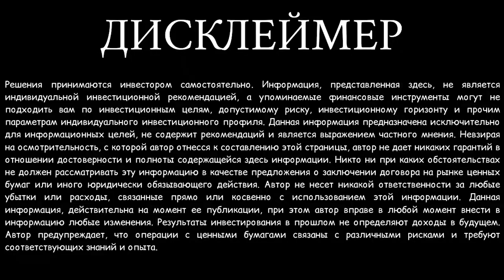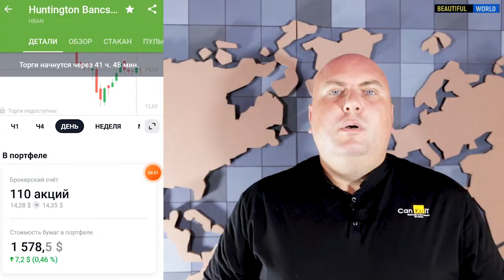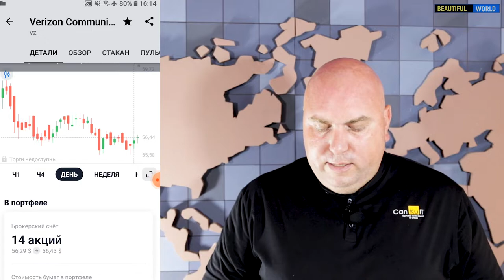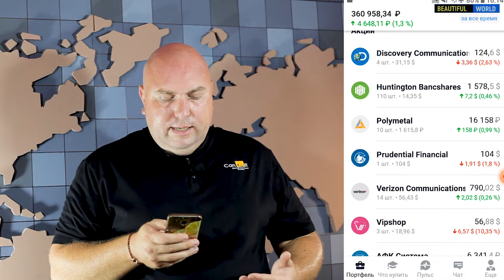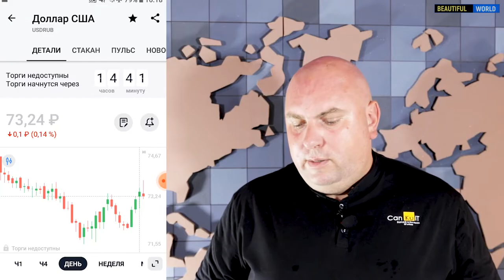Полиметалл, Verizon, Татнефть, Huntington, НЛМК. Мой публичный инвестиционный портфель 2021 г. #12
Привет! Это 12 выпуск инвест-шоу мой публичный портфель. Я покажу вам, чем торгую и что у меня в портфеле, по каким стратегиям принимаю решение на приобретение активов, Huntington Bancshares Incorporated, Полиметалл,  РусАгро, Татнефть, Verizon Communications. Сезон дивидендов круглый год! Мой публичный инвестиционный портфель в 2021 году. А так же мы формируем инвестиционный портфель для своего ребенка.